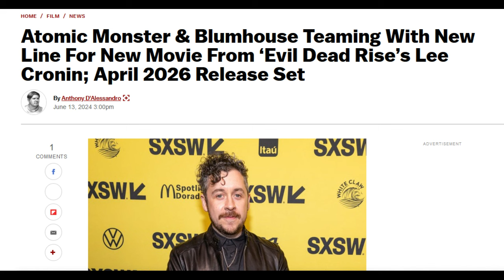Nightmare On Elm Street | Freddy Krueger (Evil Dead Rise) RETURNING April 2026?!?!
Robert Englund has stated he is done being Freddy Krueger due to his aging and health. Nightmare On Elm Street will return one day, and Englund has an idea of how to make it modern. Englund recently spoke with Comicbook about a potential Dream Warriors or Freddy's Revenge reboot. Does the original Freddy actor know more than we think? The V Scooper is now claiming Blumhouse won this supposed bid to make a legacy sequel to Nightmare on Elm Street. I'll share my thoughts and a few rumors I was told regarding this matter. BSL is reporting that Blumhouse hasn't yet acquired the rights to Freddy Krueger. Warner Bros. Discovery may have secured the rights to Nightmare On Elm Street again. A pitch shared with the estate a few years ago has been shared with me.